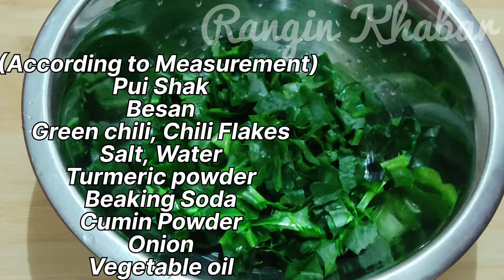পু্ইশাকের বড়া/Pui Shaker Bora/পু্ঁইশাকের পকোড়া/পু্ঁইশাক দিয়ে বানিয়ে ফেলুন মচমচে পুইশাকের বড়া।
সবচেয়ে সহজ পু্ঁইশাকের বড়া/Pui Shaker Bora/bangalir ranna banna/পুইশাকের বড়া/Pui Shaker Bora/পু্ঁইশাকের পকোড়া/হাতের কাছে পু্ঁইশাক থাকলে, বানিয়ে ফেলুন মচমচে পুইশাকের বড়া